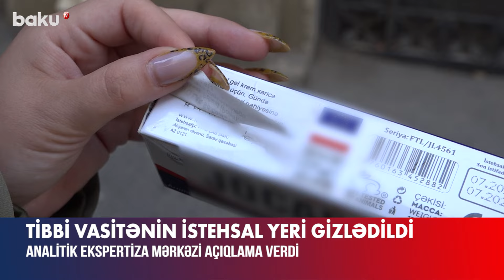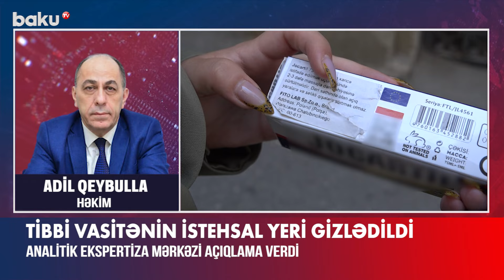Bu ağrıkəsici ilə bağlı nəyi gizlədirlər? - Qurumdan açıqlama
Paytaxtdakı apteklərdən birindən alınan tibbi vasitənin istehsal yerinin gizlədildiyi ortaya çıxıb.
Belə ki, ağrıkəsici mazın qutusunun üzərində istehsal yeri Polşa göstərilsə də, məhsulun etiketini soyanda məlum olub ki, istehsalçı Abşeron rayonu Saray qəsəbəsində yerləşən şirkətlərdən biridir.
Məsələ ilə bağlı Səhiyyə Nazirliyinin Analitik Ekspertiza Mərkəzindən bildirilib ki, sözügedən tibbi vasitə nəzarətdən keçib və rəy verilib. İstehsalçı şirkətin baş ofisi Polşada, istehsal sahəsi isə Azərbaycanda yerləşir. Yəni xammal Polşadan gətirilir, istehsal və qablaşma Azərbaycanda həyata keçirilir.